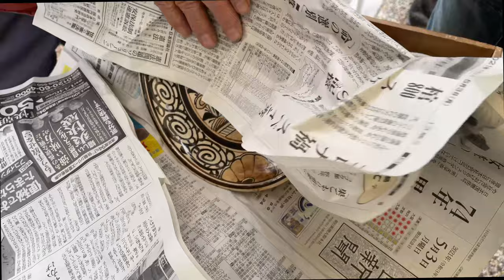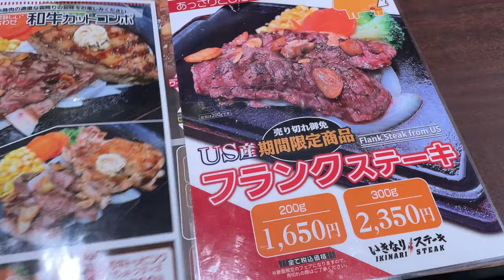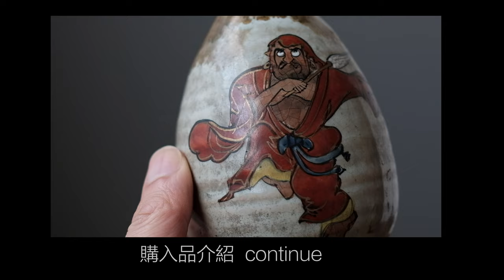京都北區牛排店吃晚餐，明治時期瀨戶燒，中國漢代陶器馬？羅馬尼亞的匈牙利人做的布｜平安蚤の市 跳蚤市场2022年2月10日 - YouTube Part 3 Vlog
0:00 購買70年代陶瓷盤子，明治時期瀨戶燒，羅馬尼亞的匈牙利人做的布
2:33購買據攤主說中國漢代的陶器馬（真品否不明確）欣賞日本皇家燭台
3:56陶瓷秤砣。
4:17 在集市最喜歡的角落漫遊，東西太多拿不動的
4:56 欣賞骨董拳擊鐘。
5:17 購買vintage老花鏡
7:06京都牛排店吃牛排，美食料理

微信：wuchenKyoto